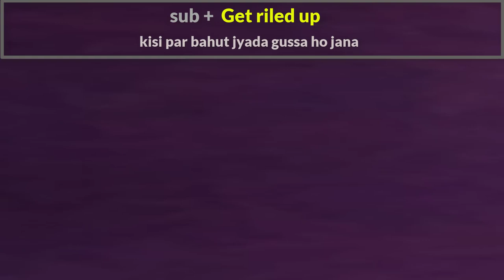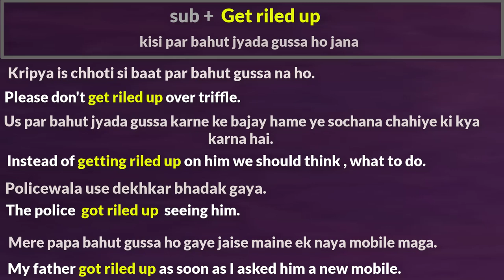Advanced structures Get riled up | English speaking practice | अंग्रेजी बोलना सीखें | speak English.